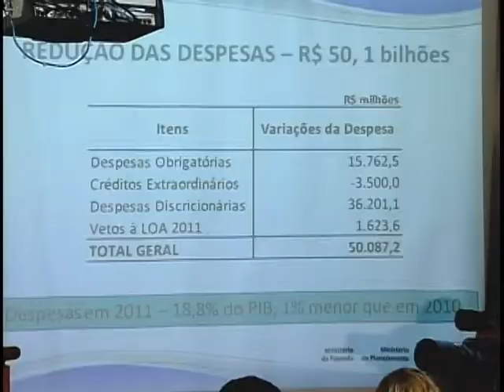Corte nas despesas da União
O Governo detalhou o ajuste fiscal, que pretende reduzir as despesas da União em 50 bilhões de reais.